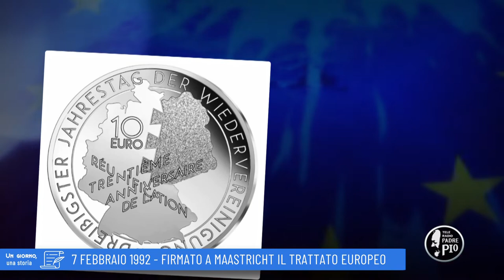7 febbraio 1992 Trattato di Maastricht (Un giorno, una Storia 7 Febbraio 2022)